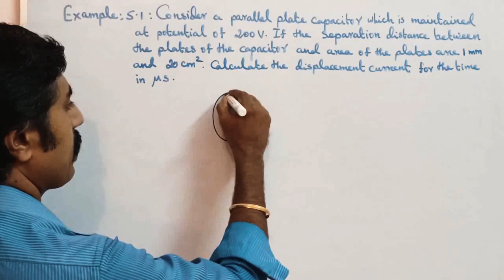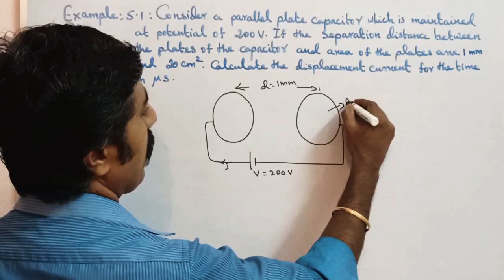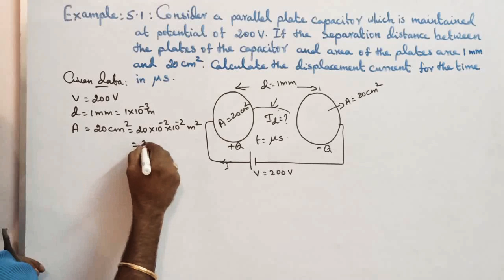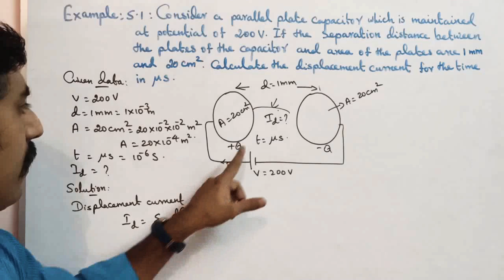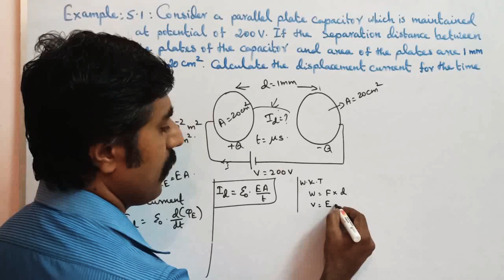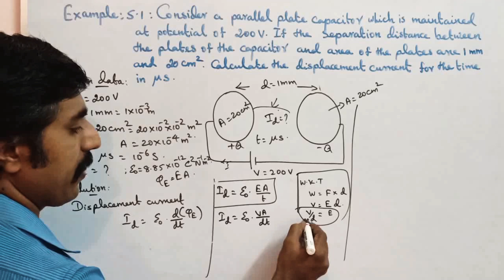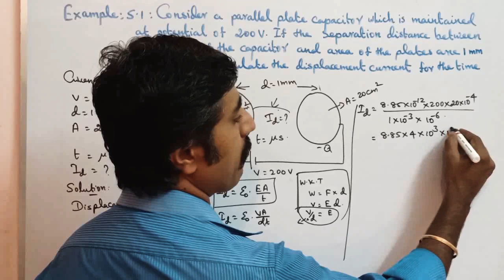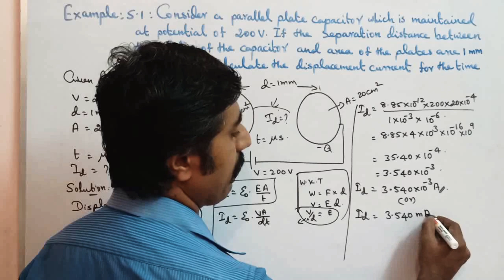Example 5.1 ||Ln 5 ||STD 12 Physics ||SKY PHYSICS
1. Displacement current & Maxwell's equations. 2. MASTER PCM tution center KOTTAR NAGERCOIL.